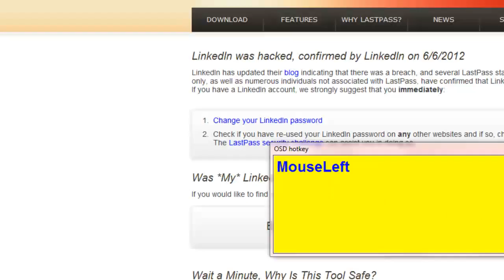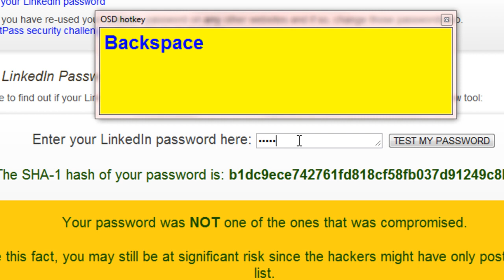LeakedIn LuLz LinkedIn LoLz